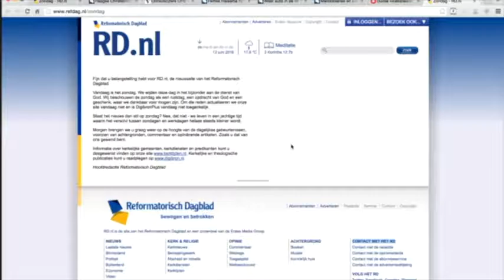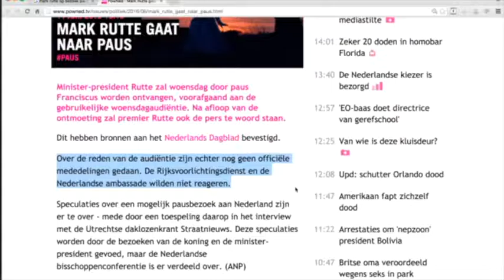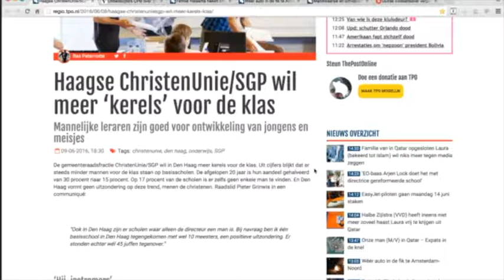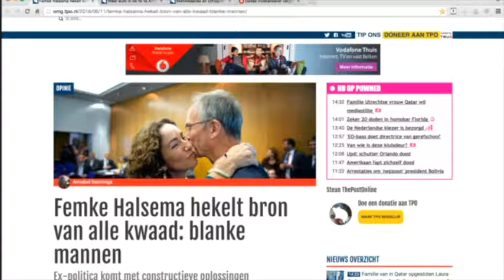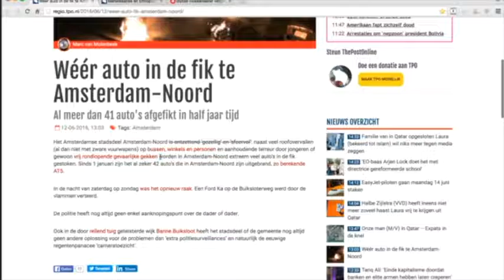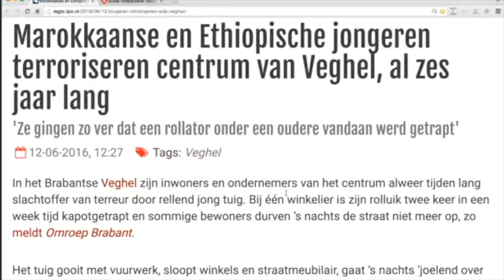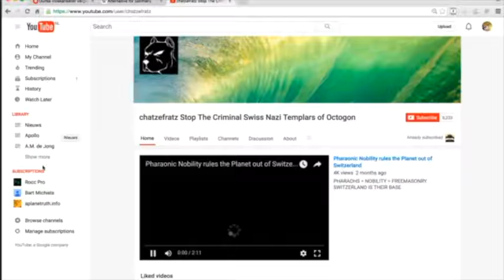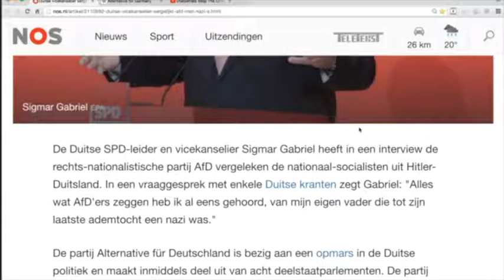Nieuws014-Zondaguitzending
1-Mark Rutte naar de Paus en het Reformatorisch Dagblad
2-Meer mannen in het onderwijs
3-Brexit
4-Blanke mannen
5-Autobranden
6-Marokkaans-Ethiopische terreur
7-Nazi's